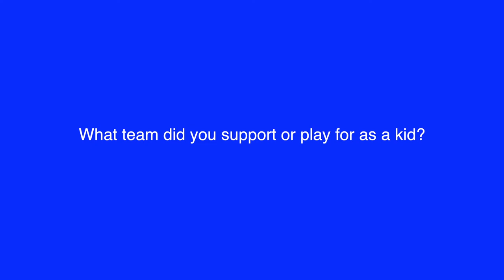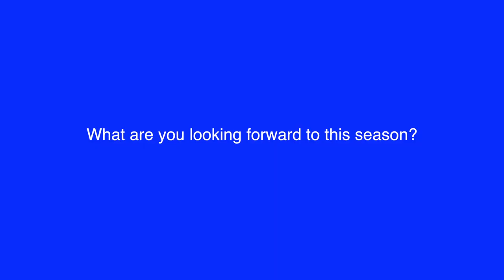Ana Vailala - 60 Seconds with Thommo